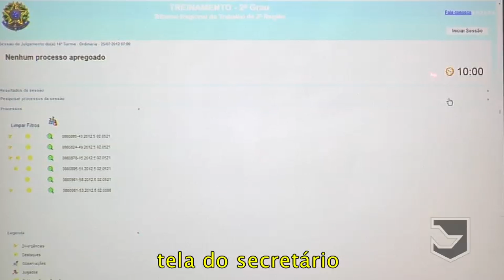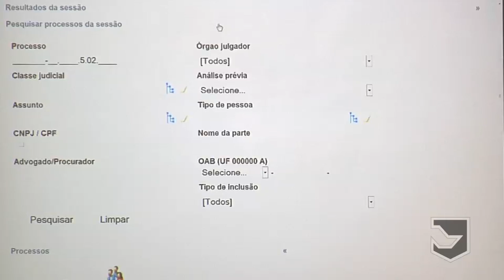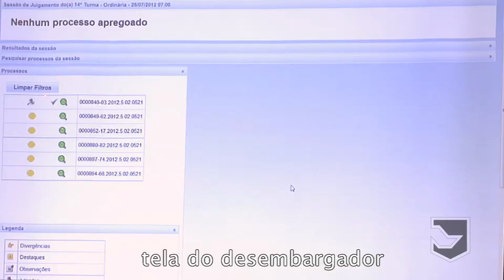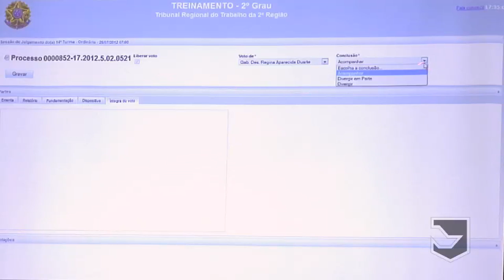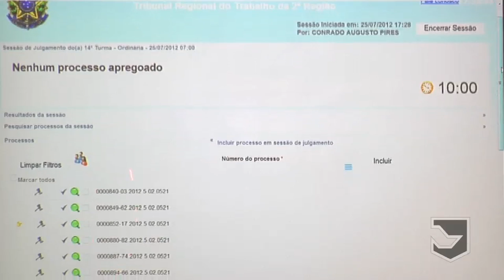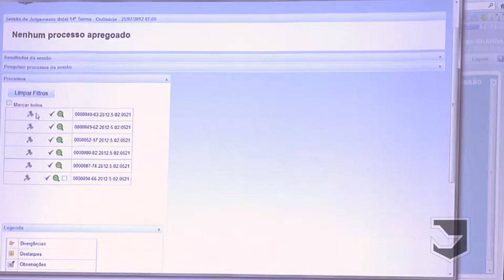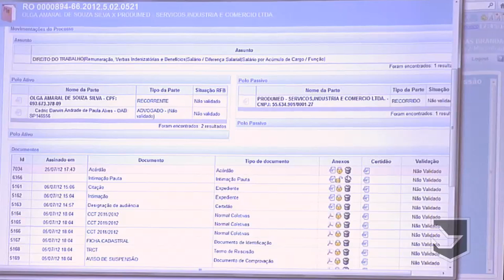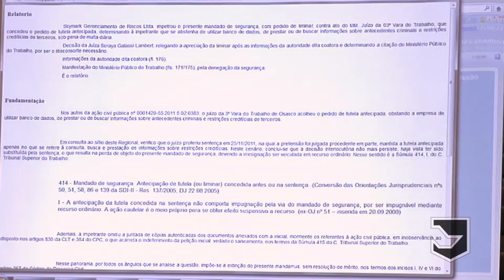Treinamento em PJe no 2° Grau para Desembargador - Parte 6: Sessão de Julgamento por Desembargador